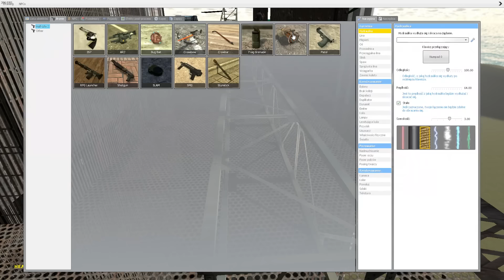Garry's Mod [ #45 ] - [ Puzzle Map 5 ] [ 2/8 ] [ /w Ekipa ] Wszyscy do Windy !